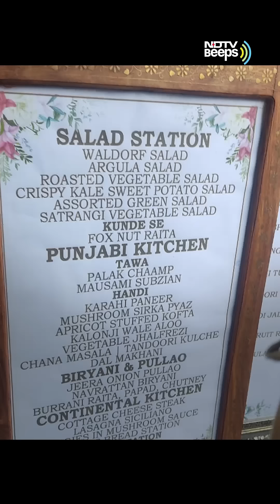Bhagwant Mann's Wedding: Inside Details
Bhagwant Mann, Punjab's Chief Minister, married Gurpreet Kaur, a 32-year-old doctor, in a private ceremony at his home in Chandigarh. Delhi Chief Minister Arvind Kejriwal and Aam Aadmi Party (AAP) MP Raghav Chaddha attended the low-key wedding.